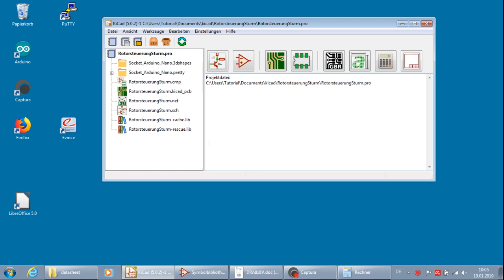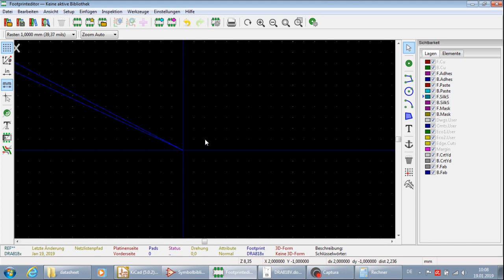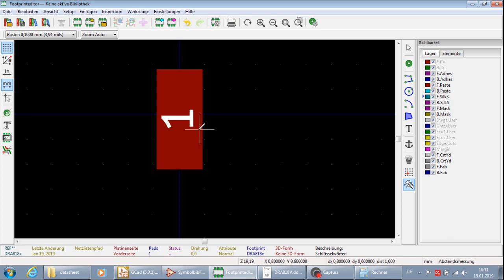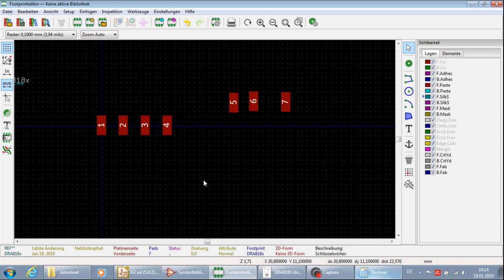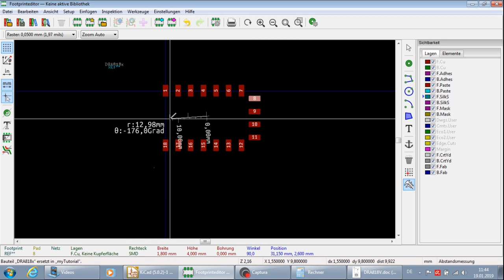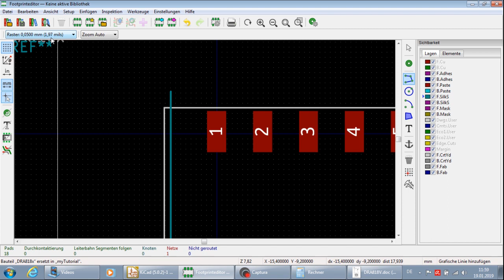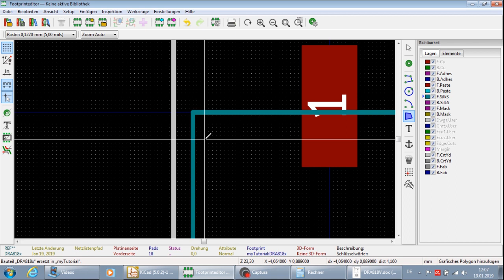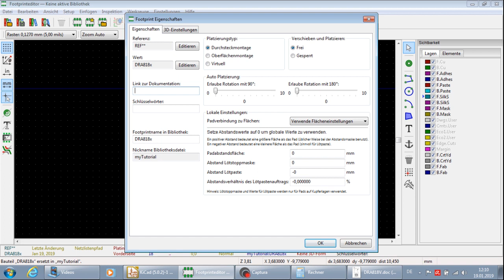KiCad 5.0.2 Tutorial Deutsch Teil 8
Erstellung eines SMD Footprint zum erstellten Symbol aus Teil 7. Anordnen der SMD Lötflächen, Kupferfläche freistellen, Bauteilrahmen und Bestückungsdruck.